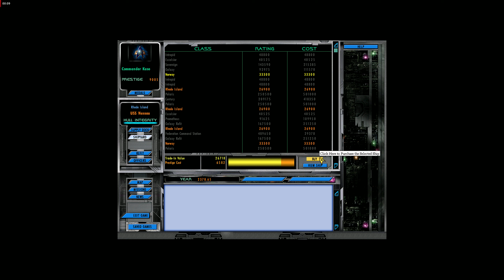Federation Conquest Part 18